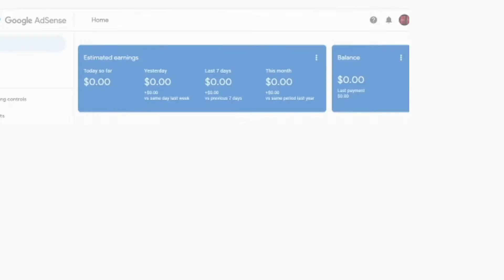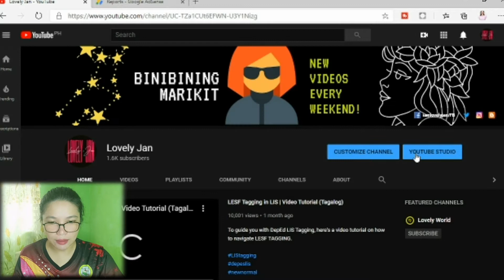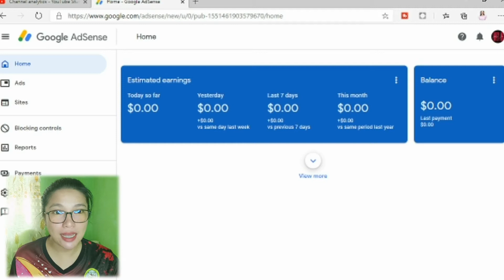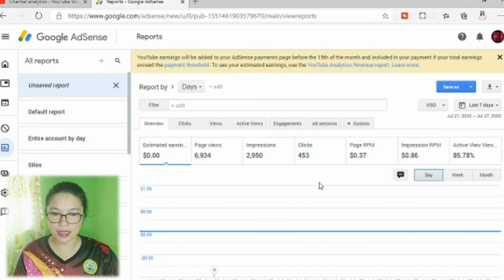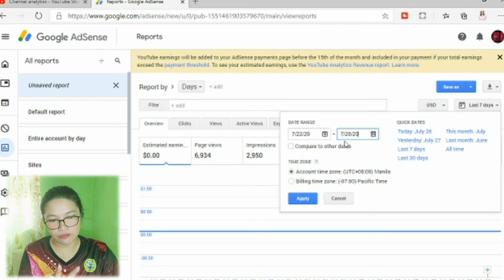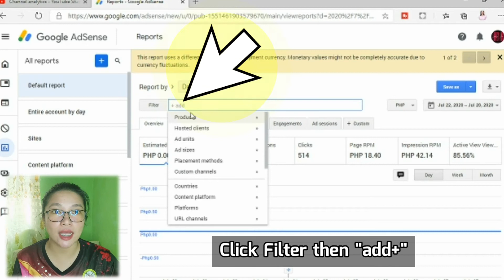How To Fix Zero Revenue in Google Adsense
For Newly Monetized Channel, here's how you can fix zero revenue in your Google Adsense Account!

Check out link below to know more about
"How to apply for YT Monetization"